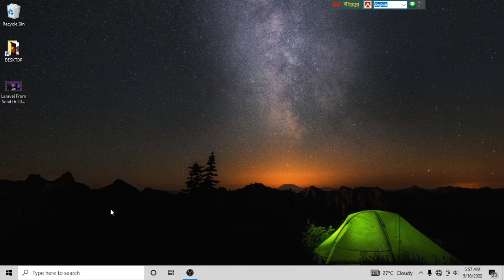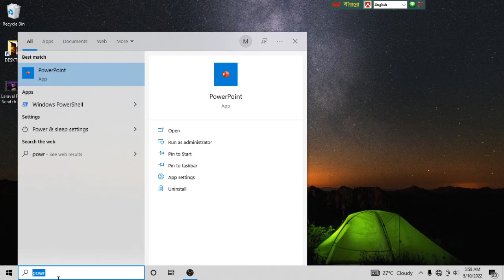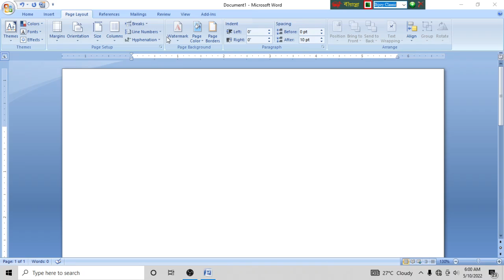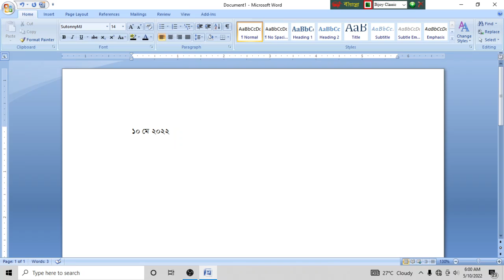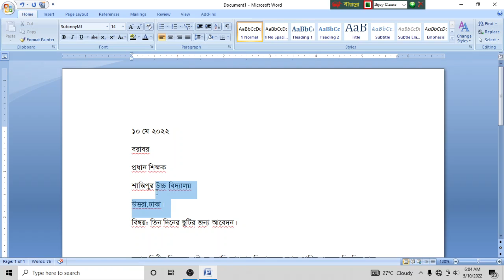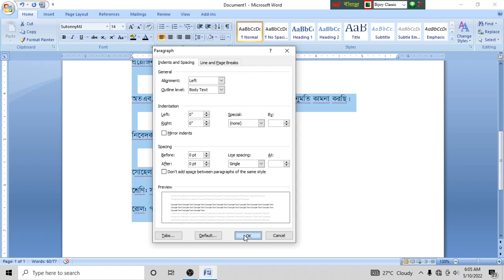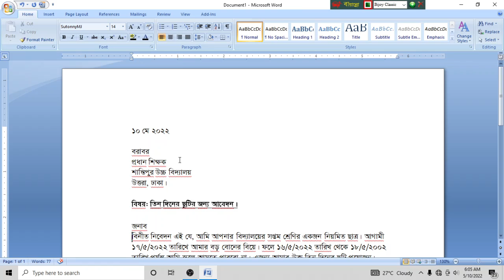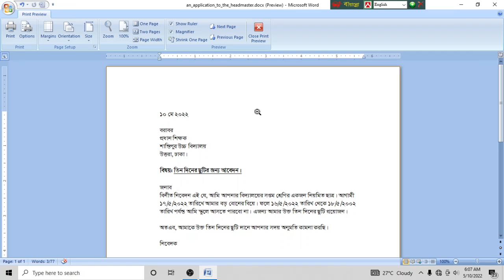How to write an application in Microsoft Word (কিভাবে একটি আবেদনপত্র লিখতে পারি)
মাইক্রোসফট ওয়ার্ড ব্যবহার করে কিভাবে একটি আবেদনপত্র লিখতে পারি?
-- Page Setup
-- Font Selection
-- Line Spacing
-- Office Button
-- File Save
-- Make PDF